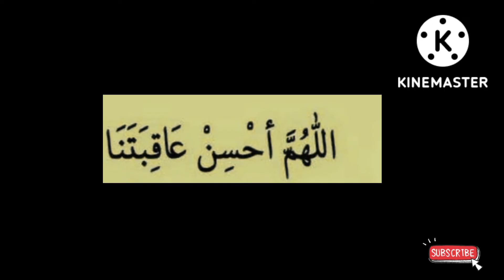Kort Islamitiese Dua For Good End@theguided8956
Kort Islamitiese Dua For Good End‎@THE GUIDE D89